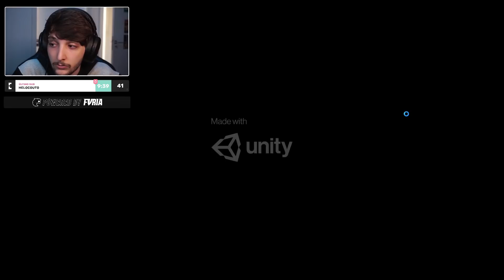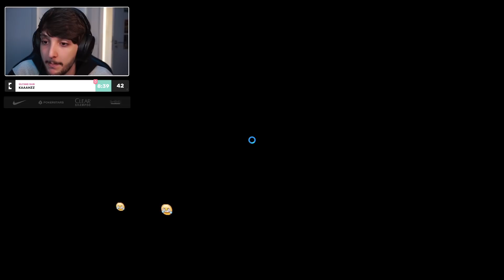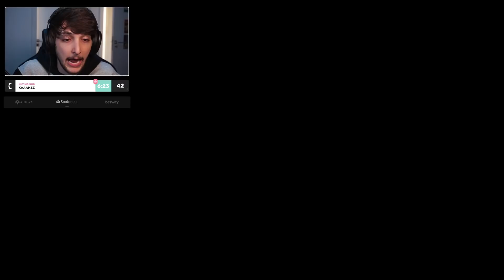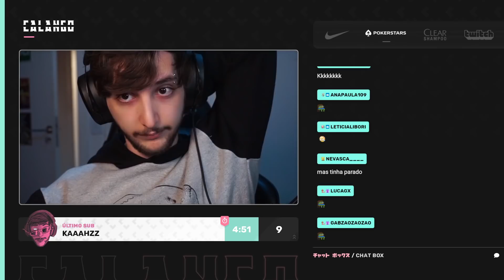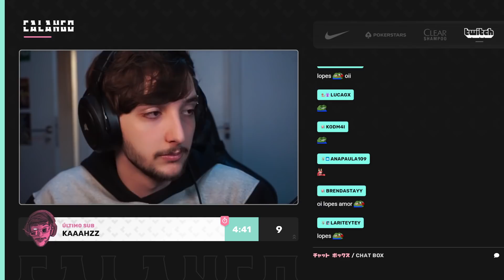CALANGO JOGANDO ELDEST SOULS #01